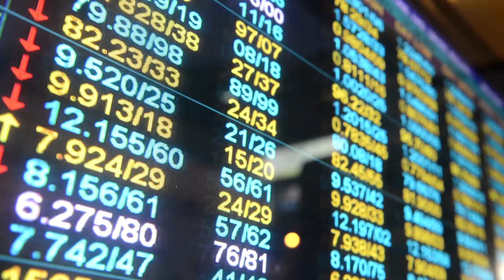11th Human Capital Forum MENA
The Human Capital Forum MENA is the region’s leading HR platform dedicated to bringing together HR professionals, business and thought leaders.

Centered around the theme 'Leading in the new world of work', the 2016 edition brings together 150 senior HR professionals and business leaders to discuss the most pressing issues facing HR professionals in the Middle East.

Through case studies, group exercises, panel discussions and hands-on workshops, the forum is designed to equip attendees with the tools necessary to increase efficiency, reduce costs and better leverage their talent pool.

The forum also features the MENA HR Excellence Awards to recognise outstanding achievements by individuals and organisations in advancing the HR function in their respective organisations.